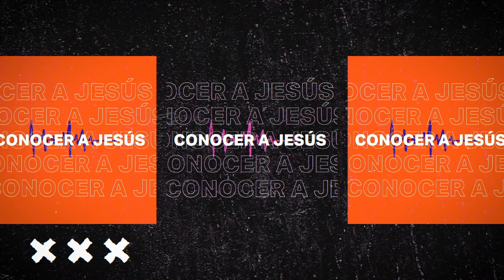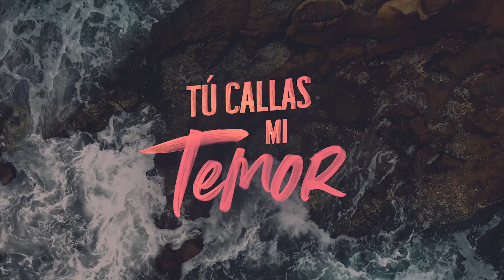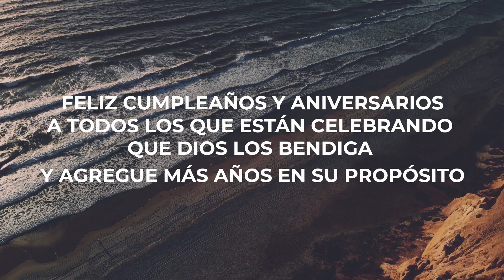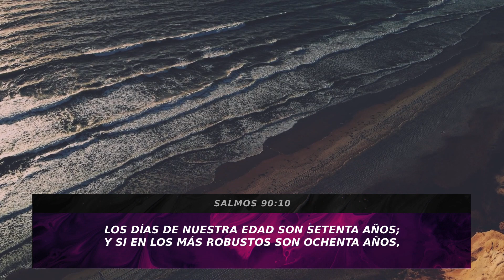Dios Habla en Tiempos de Crisis (Servicio) Puerta de Refugio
La única respuesta es Jesús

Credit to DanStevers.com
Crédito y Gracias En primer lugar a todos los miembros de la familia Puerta de Refugio. Gracias especiales a Yanerys Nunez, Jose F Martinez, Jo Martinez  y Johnathan F Huertas
Credit to Deeper Heaven Music